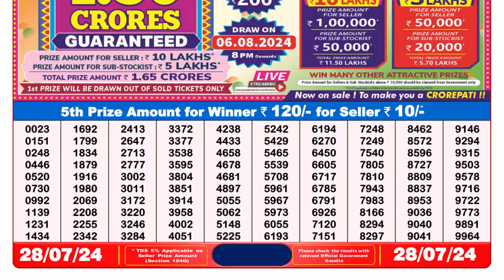Dear Lottery Sambad 8pm Result 28.07.24 Nagaland State Lottery Result